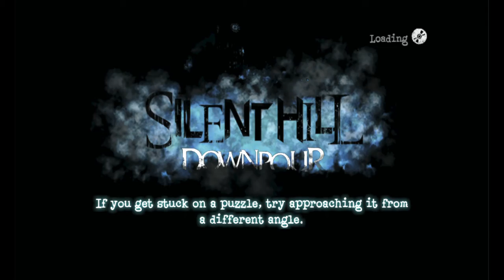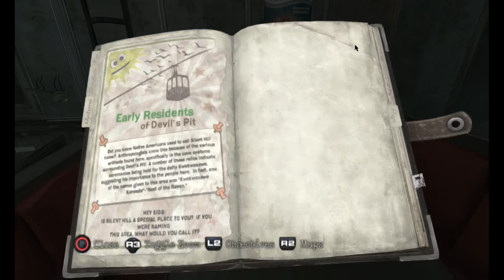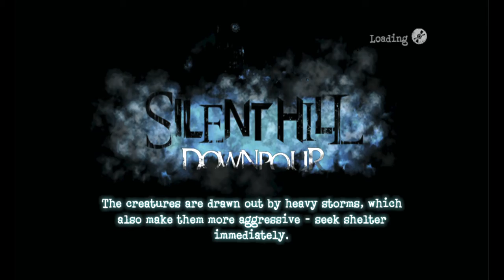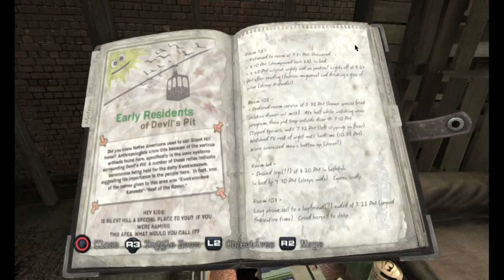Silent Hill Downpour rpcs3 gameplay